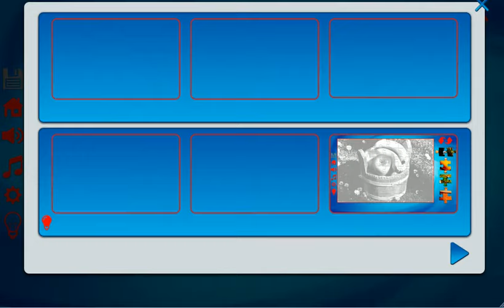Пазлы для всей семьи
Иногда мы задумываемся, как можно провести время с пользой для всей семьи? Чтобы это было не только развлечением, интересным для всех, но и приносило пользу взрослым и детям, развивало образное и дедуктивное мышление, а также внимание и память. Мы предлагаем вам поиграть в увлекательную игру "Пазлы для всей семьи" - это отличная развивающая игра, с одной стороны, а с другой стороны, это отличный способ совместного семейного времяпрепровождения.

В игре нужно собрать 20 красочных изображений. Для ребенка будет легче собирать пазл с фоновой подсказкой, которую можно включить нажав на кнопку в виде лампочки. А если собирает взрослый, то для увеличения сложности подсказку можно выключить, нажав еще раз на лампочку. Также в игре есть режим сохранения, если вам нужно срочно выключить игру, а вы еще не полностью собрали пазл, не стоит огорчаться, можно нажать на кнопочку в виде дискеты, и игра сохранится.

Игра способствует развитию образного и логического мышления, произвольного внимания, учит правильно воспринимать связь между частью и целым, тренирует наблюдательность и познавательные способности человека. Пазлы являются самой лучшей развивающей, образовательной игрой для детей и взрослых.